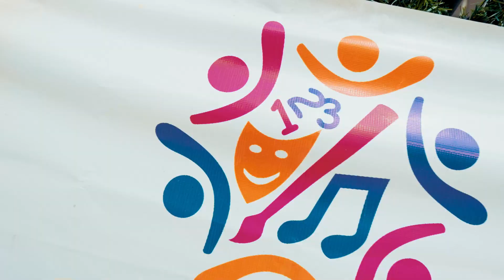Escuela Nacional de Teatro Musical (Evento Oficial)